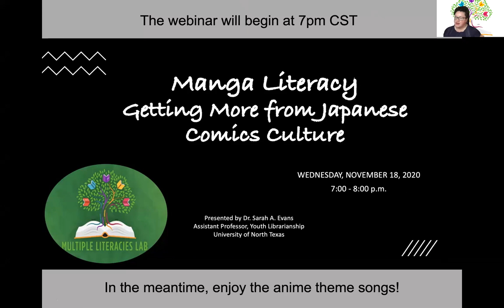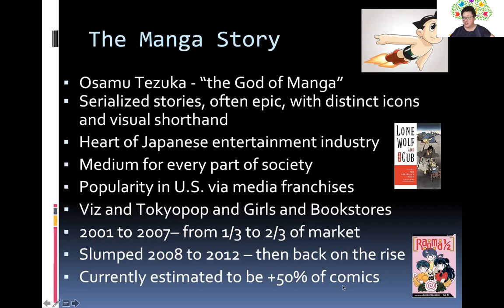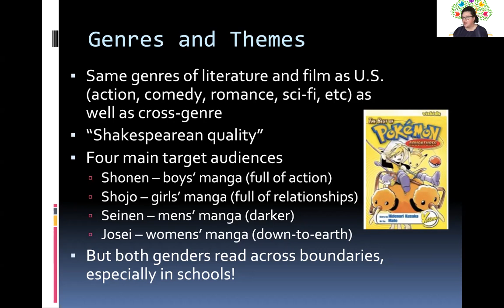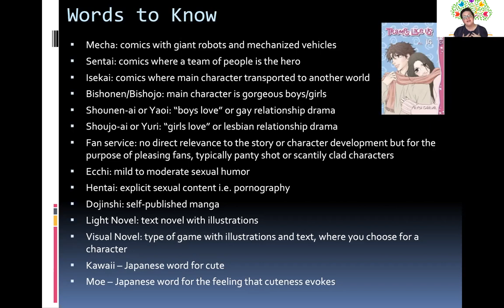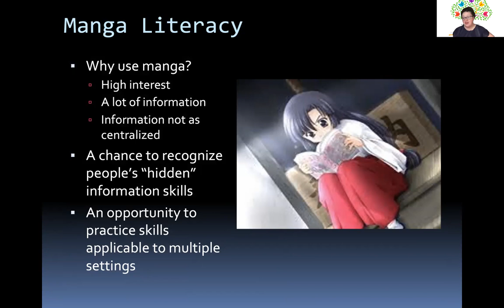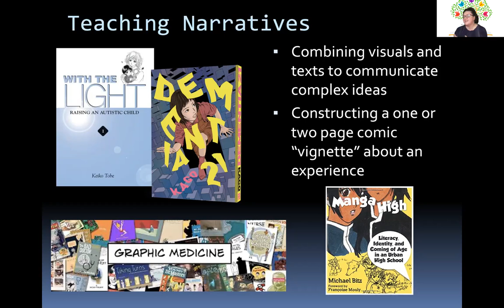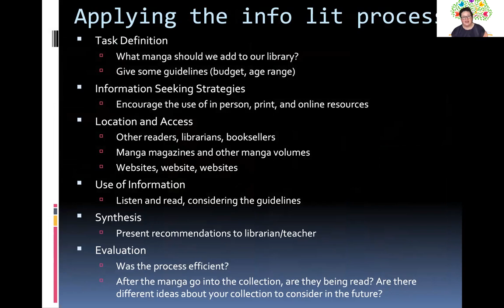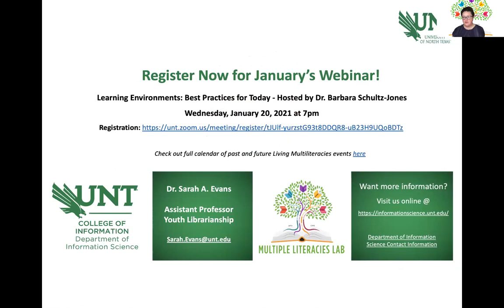Manga Literacy - Getting More from Japanese Comics Culture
Description: Japanese comics exploded into the American marketplace over 20 years ago and continue to dominate, mostly thanks to an army of young readers. But there's more to manga than magical girls and battling boys! In this session, we will explore manga’s origins, its global influence, and how to utilize this cultural phenomenon in your library. Presented by Dr. Sarah A. Evans.